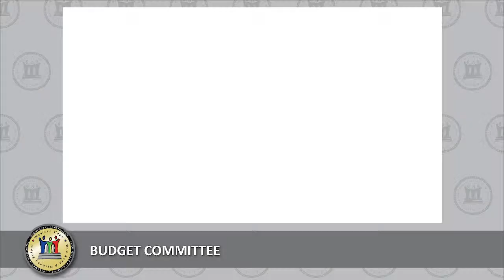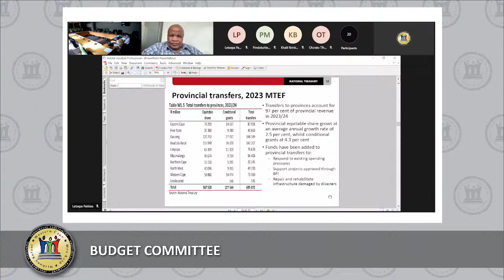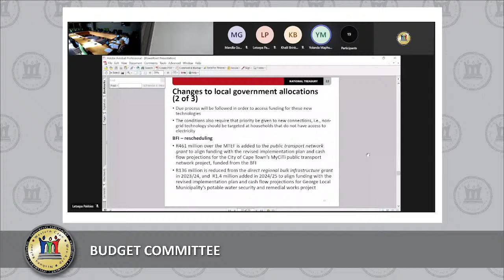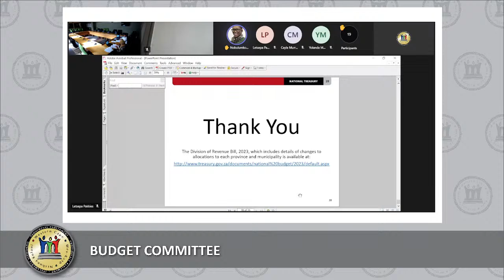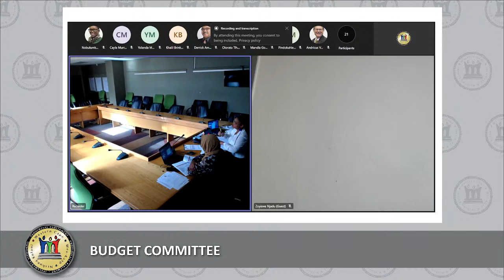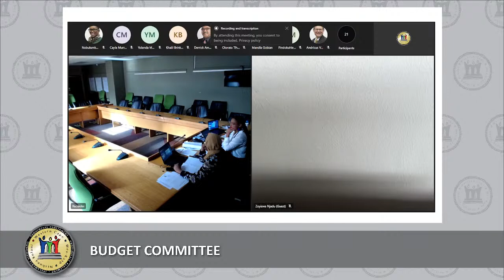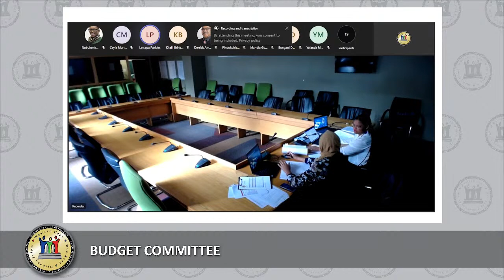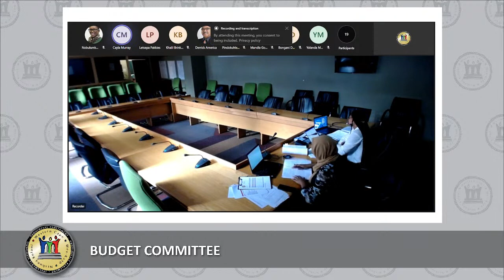Budget Committee, 19 April 2023, 14:00